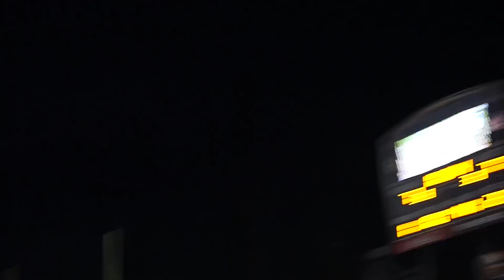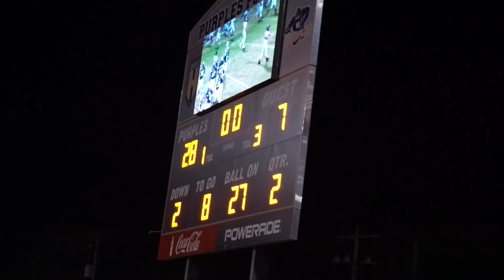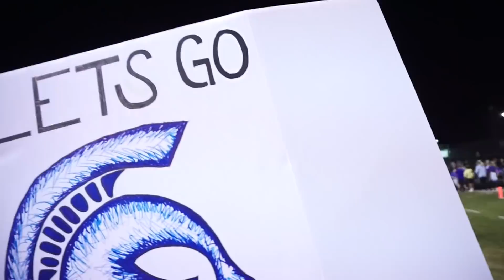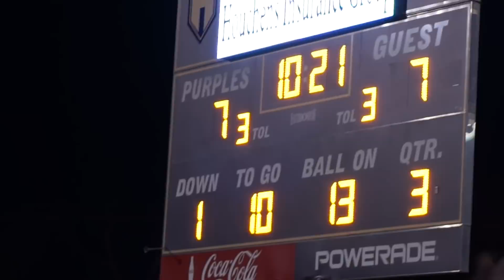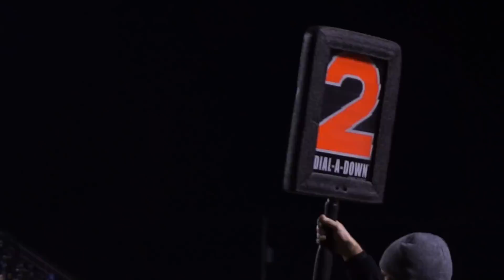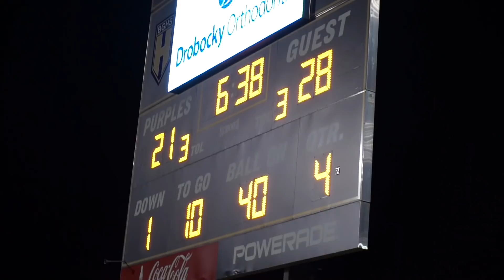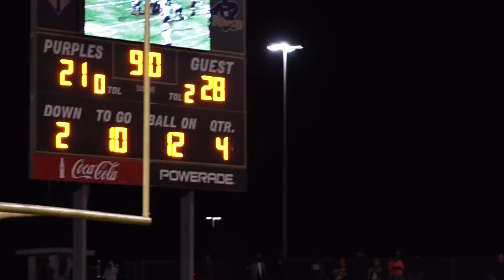VLOG 65: AN EPIC GAME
Loryn's Instagram:
Loryn's Snapchat: